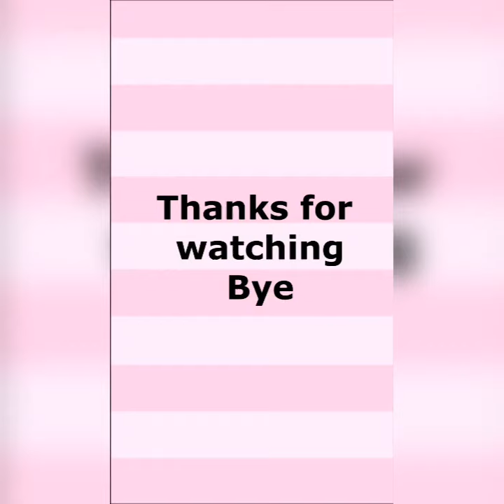1 minute craft | How to make poster paint | Hardi's art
Hey Guys! Today I am making poster paint . I hope you guys like this new idea! One minute craft with materials that all available at home.